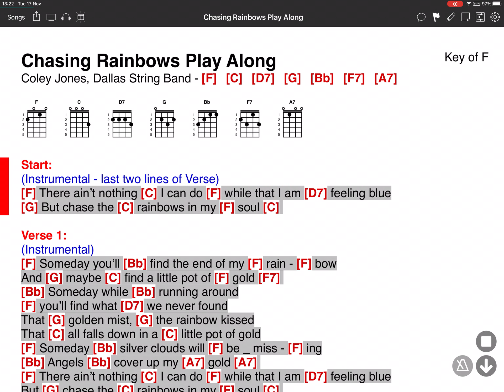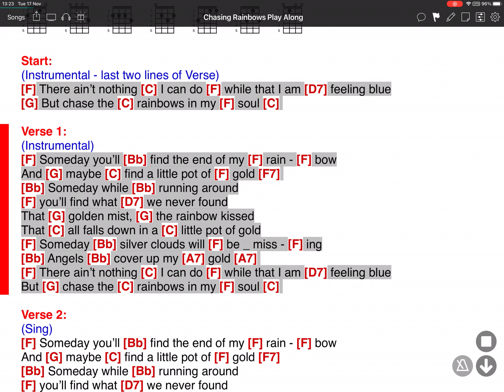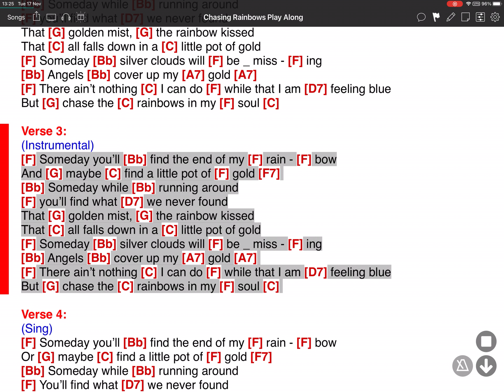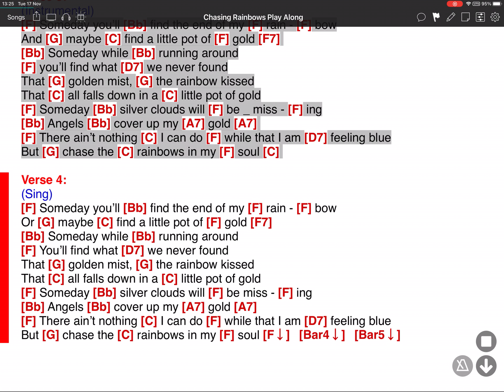Chasing Rainbows - Dallas String Band - ONSONG